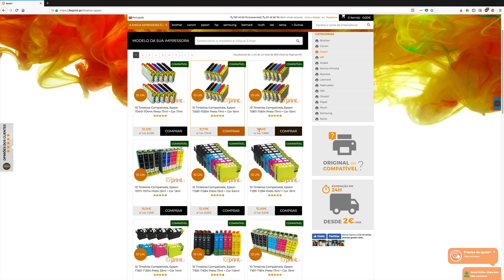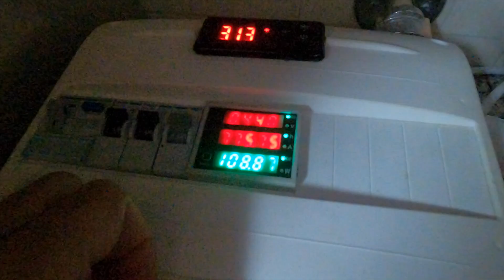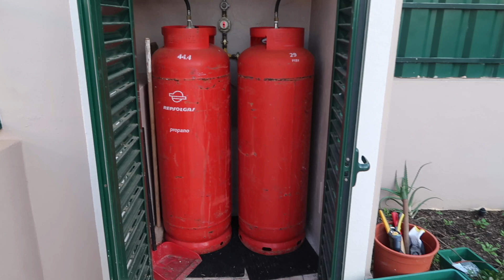Qual o Consumo de um Termoacumulador ?? Vale a Pena trocar o Esquentador ?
Quantos Kwh por mês gasta um Termoacumulador e será que vale a pena trocar um esquentador por um termoacumulador ? Vamos conversar 😉

✅ VIDEOS SUGERIDOS  ✅

✅ OUTROS VIDEOS  ✅